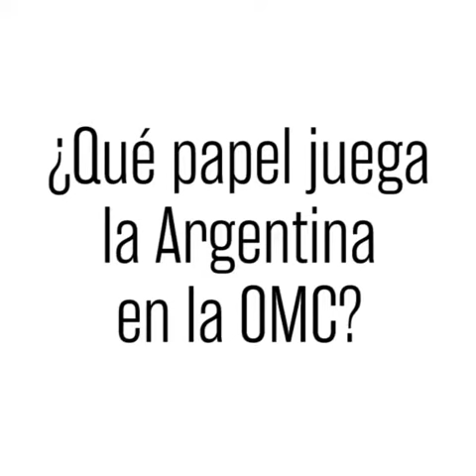Qué papel juega la Argentina en la OMC?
Video de Facundo Celasco